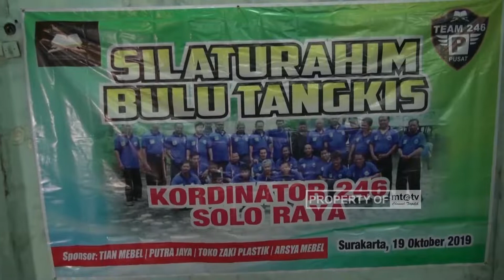Turnamen Bulu Tangkis sebagai Sarana Pengemban Misi Dakwah MTA